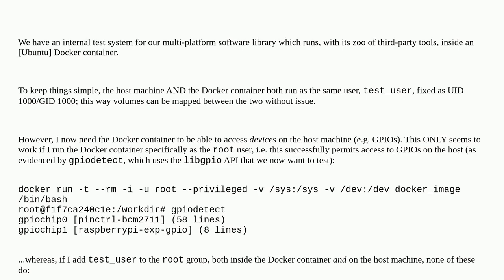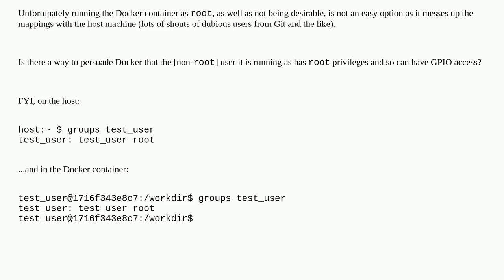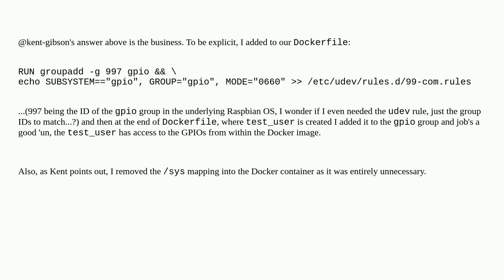Unix: Docker with device GPIO access while running as a specified user that is not root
Docker with device GPIO access while running as a specified user that is not root

A special thanks goes out to the community

  docker raspberry-pi gpio